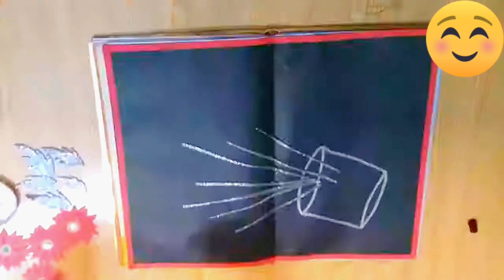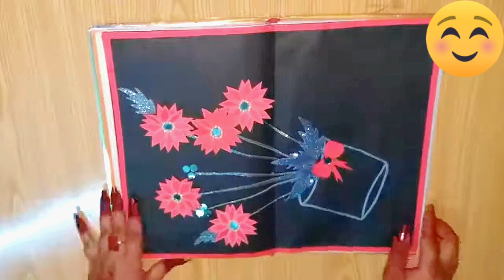diy register decoration idea |how to decorate a register |file decoration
How to Decorate Register | Register Decoration | Attendance Register Decoration|